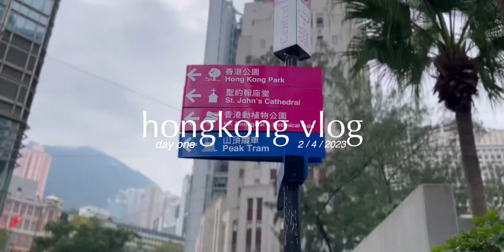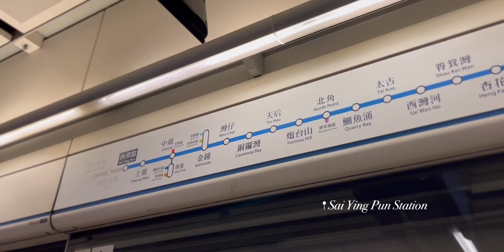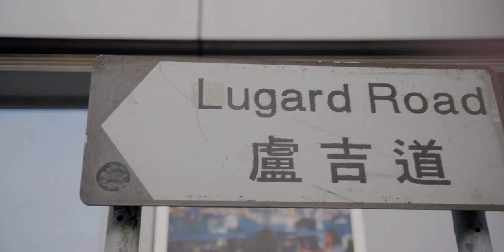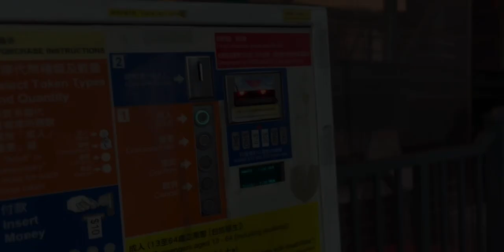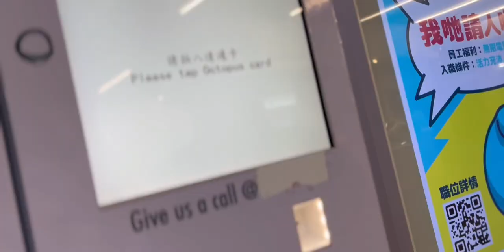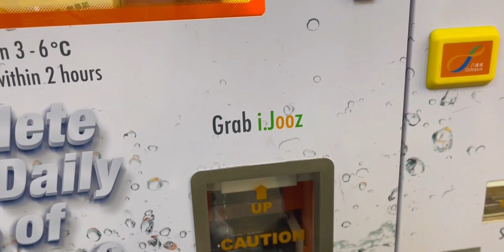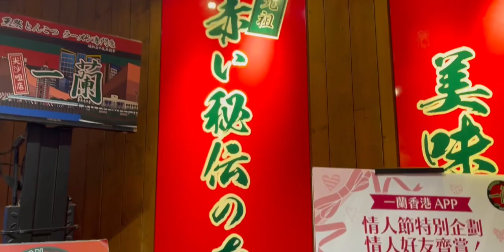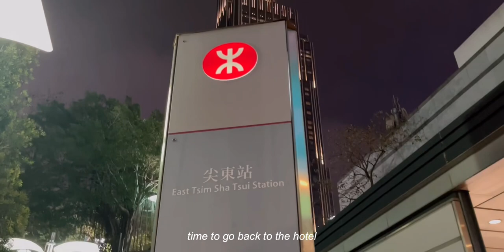Hong Kong Vlog | The Peak Tram, Lugard Road, Avenue of Stars, Ichiran - Tsim Sha Tsui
Hong Kong Vlog 2023

Hello, Love, Goodbye 🫶🏼

📍 Checked in - Marriott Courtyard Sai Ying Pun
B3 Sai Ying Pun Station - Central Station
The Peak Tram - ( ticket roundtrip for 88$HKD )
Lunch at HK Day ( 158 $HKD )
Lugard Road
Central Pier Waterfront
Star Ferry ( 3$HKD one way )
Tsim Sha Tsui Promenade
Clock tower of Hongkong
Avenue of Stars - Light show @ 8 PM
Ichiran TST - ( ramen 108$HKD )

Music 🫶🏼
Candelion ft. Cody Francis- I’m dreaming of you
Candelion - Cotton and Strangers